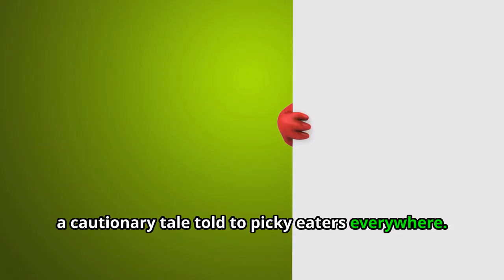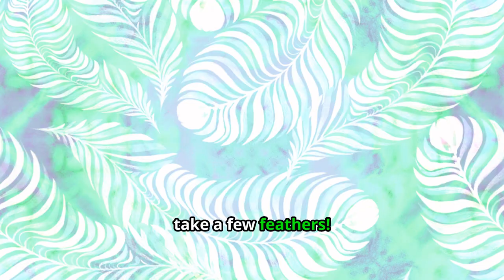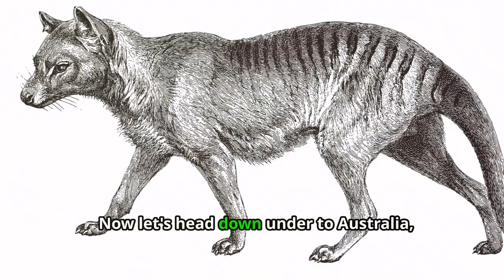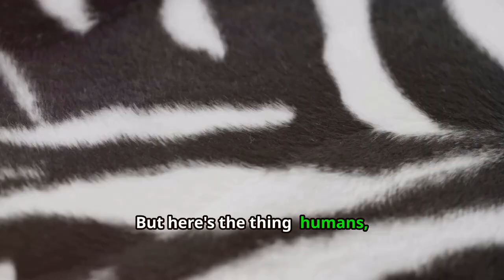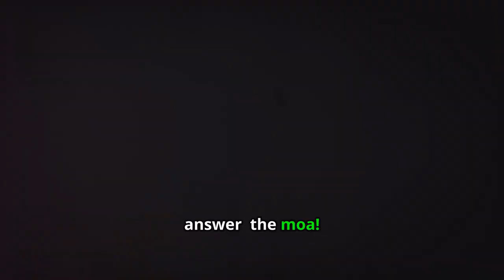10 Animals were Eaten Into Extinction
Discover the amazing stories of 10 animals that sadly went extinct before they could become famous. From the lonely life of Lonesome George to the giant bird that was like a chicken but 10 times bigger, learn about these incredible creatures that vanished too soon. Find out how the Caribbean monk seal disappeared in a flash and why the half zebra is now half gone. Watch now to uncover the mysteries behind these lost species!

OUTLINE:
00:00 Intro
00:33 Gone, But Never Forgotten (Mostly Because We Won't Stop Talking About It)
01:21 From Billions to Zilch
02:11 Fashion Victim of the Bird World
03:06 Extinct Before Instagram Could Make It Famous
04:00 More Like the Tasmanian 'Oops, We Messed Up'
04:51 More Like the Caribbean 'Gone in 60 Seconds' Seal
05:42 Lonesome George's Lonely Life (and Sad Ending)
06:35 Half Zebra, Half Gone
07:19 Like a Chicken, But 10 Times Bigger and 100% Extinct
08:10 Gone in a Flash, Like a Really Delicious Flash
09:05 So, We Ate Them All. Whoops! Now What?